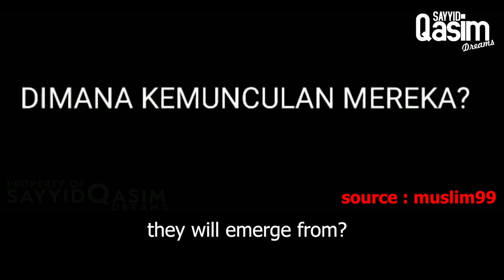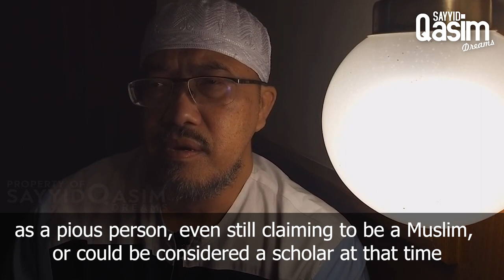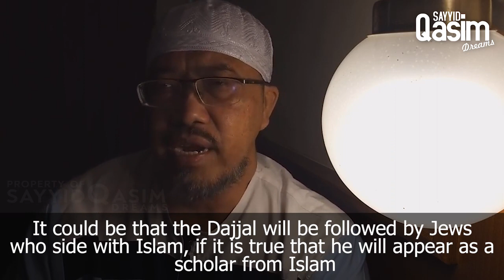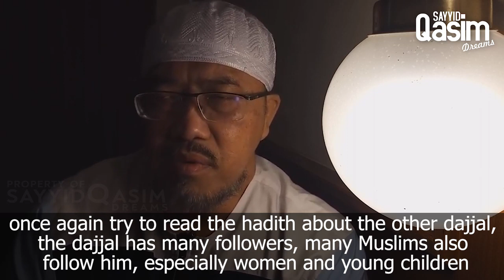DAJJAL FOLLOWED BY 70000 JEWISH SOLDIERS - Sayyid Qasim Dreams